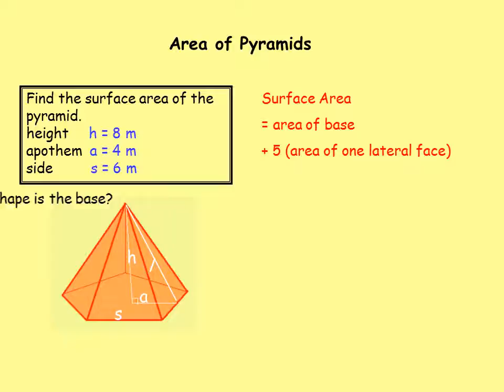Geometrical cones and pyramids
Geometrical cones and pyramids derivations